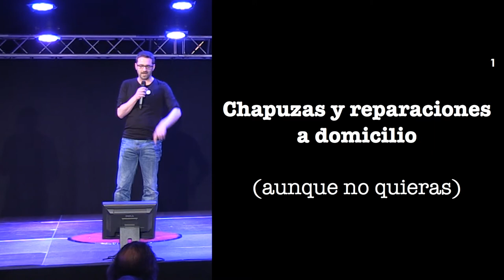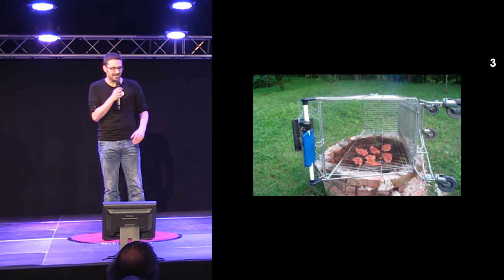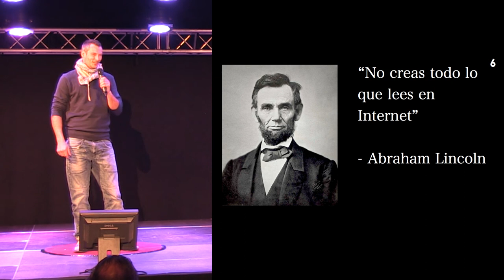Ignite Valencia #6 - Karaoke de Diapositivas